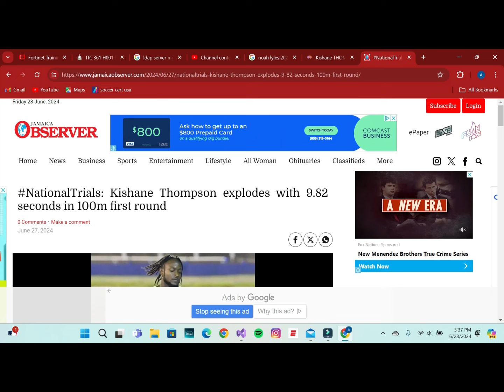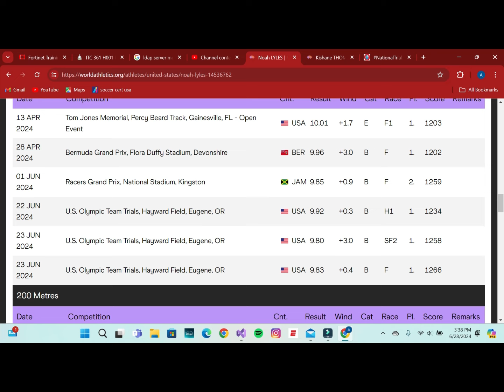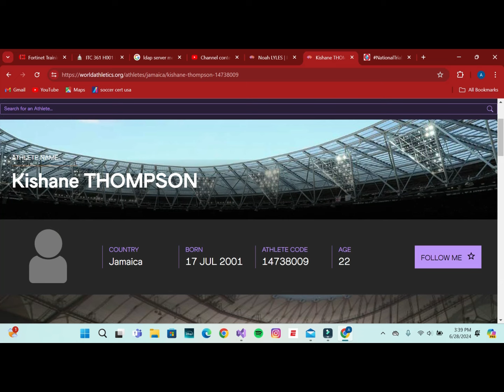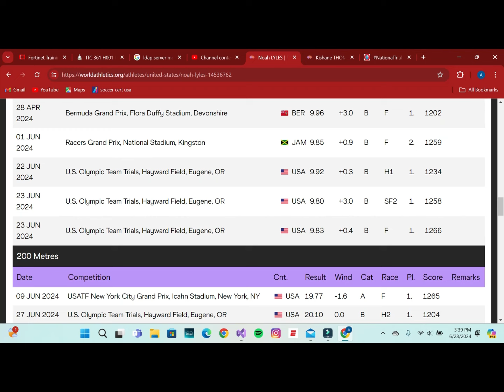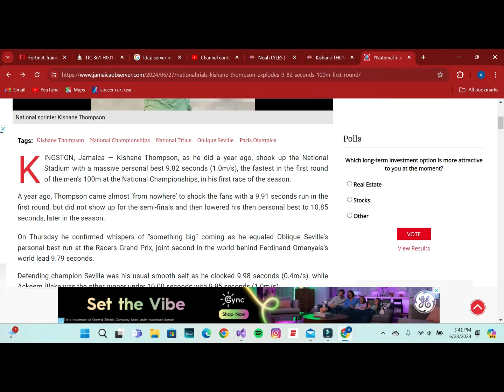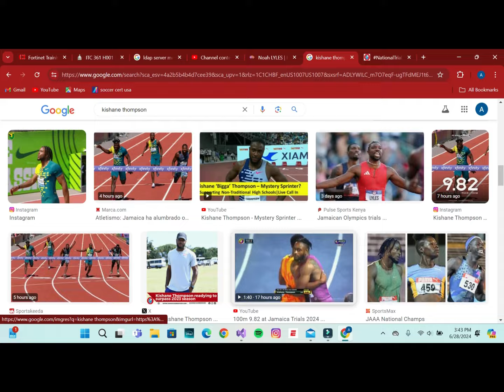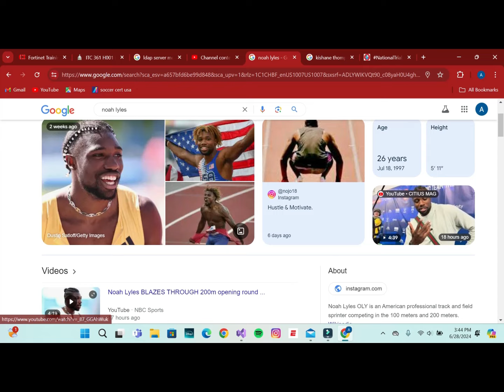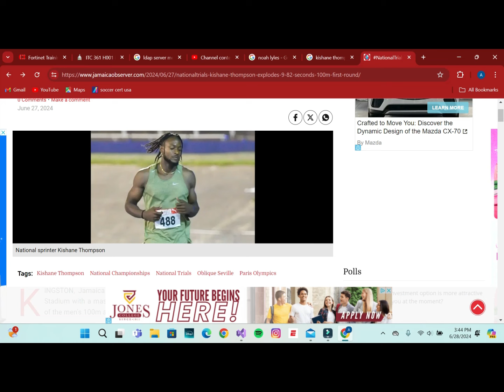Kishane Thompson THREATENS Noah Lyles And It's Bad!